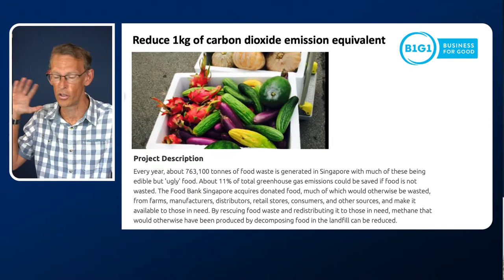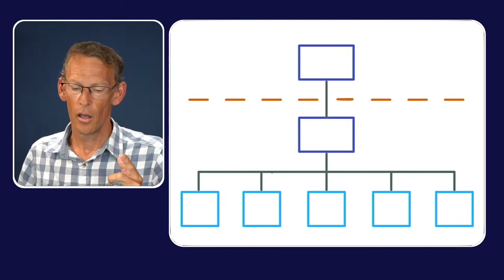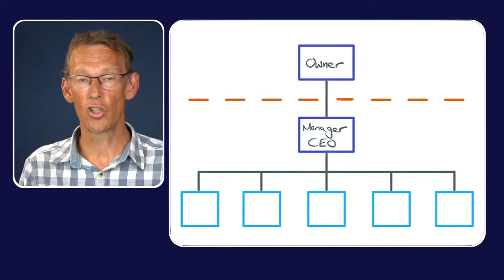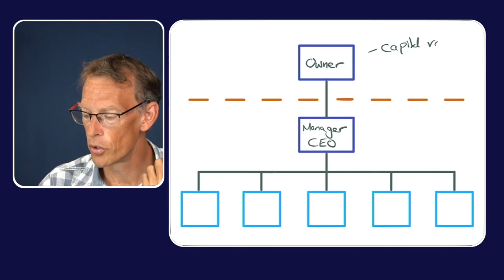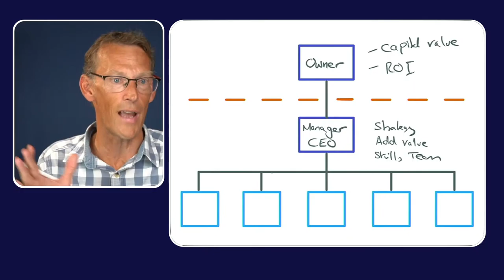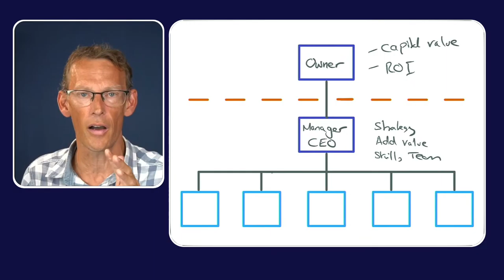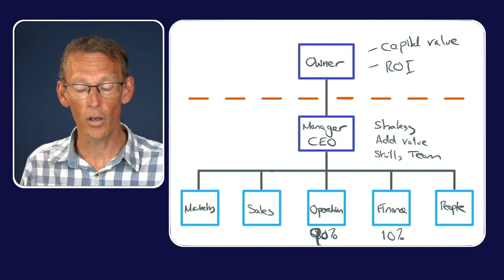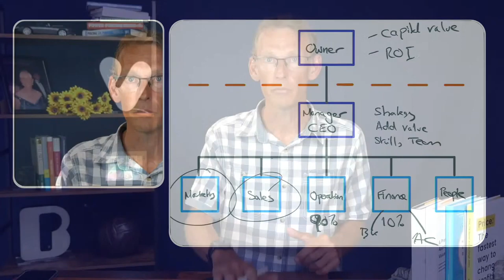Designing a Business For Success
Your business is there to help you get the life you want.  Unfortunately, for many business owners it is something that takes over their life and becomes a cause for continual struggle and frustration.

There is a right way - and a wrong way - to building a business.  In this training we'll look at:

- What is the REAL purpose of a business?
- Are YOU really in business?
- How to design and build a business for success
- The 5 primary functions of a business
- The 3 steps to getting out of the boxes!

This online training will be interactive, which means I'll also answer your questions.

🟠  FREE eBOOKs 🟠

Learn how to better price your bookkeeping services and stop working long hours for too little money with the 'How to Price Bookkeeping eBook'. Get it free here:

Start building an advisory service that helps your clients and earns you a high profit.

Have you visited my Facebook group?  It’s dedicated to helping accounting professionals master value pricing.  To request access to it, click here…